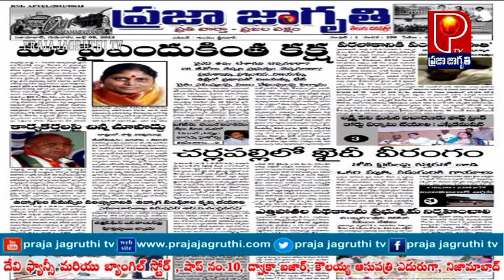ఆకస్మిక తనిఖీలకు కేరాఫ్ నిజామాబాద్ కలెక్టర్ సి.నారాయణరెడ్డి || PRAJA JAGRUTHI TV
నవీపేట లో కలెక్టర్ ఆకస్మిక తనిఖీ

నవీపేట, డిసెంబర్ 28:--  జిల్లా కలెక్టర్ సి. నారాయణ రెడ్డి శనివారం నాడు ప్రభుత్వ ఆసుపత్రి, పాఠశాల, తాసిల్దార్ కార్యాలయాల్లో ఆకస్మికంగా పర్యటించి తనిఖీ చేశారు. ముందుగా కమ్యూనిటీ ఆరోగ్య కేంద్రానికి వెళ్లిన ఆయన అక్కడ  ఇద్దరు డాక్టర్లు కూడా లేకపోవడం ఆ సమయంలో విధుల్లో ఉండవలసిన డాక్టర్ తరుణం రాజ్ గైర్హాజరు కావడం, హెడ్ నర్స్ ఝాన్సీ వాణి కలెక్టర్ తనిఖీ చేస్తున్న సమయంలో ఆలస్యంగా రావడం, రజనీ దేవి, నారాయణ, మంజుల,  సరళ  లేకపోవడంకుమారి  సెలవు దరఖాస్తు లో తేదీలు రాయకపోవడం,  హాజరు రిజిస్టర్ ద్వారా గమనించారు. హాజరు రిజిస్టరు జిరాక్స్ తెప్పించుకున్నారు. అక్కడే ఉన్న తహసిల్దార్ లత కు ఆదేశిస్తూ వెంటనే వివరాలు పంపించవలసిందిగా తెలిపారు. ఆస్పత్రి అన్ని విభాగాలు పరిశీలించిన ఆయన పేషెంట్లు లేకపోవడం గురించి హెడ్ నర్స్ను ప్రశ్నించారు. ఇంత మంచి ఫర్నిచర్ ప్రైవేటు ఆసుపత్రుల్లో కూడా ఉండదని కానీ ఇక్కడ పేషెంట్లు లేకపోవడాన్ని గమనించి  డాక్టర్లు సరిగా విధులలో ఉంటే పేషెంట్లు ఉండరా అని నిలదీశారు.జిల్లా వైద్యాధికారి సుదర్శన్ కు ఫోన్ చేసి ఆస్పత్రి పరిస్థితిని వివరించి జిల్లా అంతటా ఇదే విధంగా  ఉన్నదా అని అడిగారు. ఆసుపత్రి వాతావరణం  ఏ మాత్రం బాగా లేదని అసంతృప్తి వ్యక్తం చేశారు ఆసుపత్రికి వచ్చిన పేషెంట్లను ఎందు గురించి వచ్చారని వివరాలు అడిగి తెలుసుకున్నారు

అనంతరం జిల్లా పరిషత్ బాలికల ఉన్నత పాఠశాలలో పర్యటించి విద్యార్థుల వివరాలు, ఎంత దూరం నుండి వస్తున్నారు, ఎలా వస్తున్నారని, తల్లిదండ్రులు ఏం చేస్తున్నారని అడిగి తెలుసుకున్నారు. చాలామంది తాము పేద కుటుంబం నుండి వచ్చామని తమ తండ్రి వ్యవసాయం లేదా దుబాయ్ వెళ్లినట్లు కొందరు తండ్రి లేనట్లు చెప్పారు. తల్లులు వ్యవసాయం లేదా బీడీలు చేస్తున్నట్లు చెప్పారు ఈ సందర్భంగా ఆయన వారితో మాట్లాడుతూ ప్రభుత్వం అన్ని సదుపాయాలు కల్పించిందని కష్టపడి చదివి వృద్ధిలోకి రావాలని కష్టపడితే దేనినైనా సాధించవచ్చని చిన్నచిన్న ఇబ్బందులను దాటుకుంటూ పట్టుదలతో ముందుకు వెళ్లాలన్నారు 10/10 గ్రేడ్ వచ్చిన విద్యార్థులకు పదివేల నగదు పురస్కారం అందిస్తానన్నారు విద్యార్థులు వాళ్లకు ఆటస్థలం లేదని కలెక్టర్కు విన్నవించగా పక్కనే ఉన్న గోదాము స్థలాన్ని అందుబాటులోకి తీసుకురావాలని ఎంపీడీవో ను ఆదేశించారు పాఠశాల బాత్ రూమ్ లకు డోర్లు ఏర్పాటు చేయాలని పంచాయతీ రాజ్ సహా ఇంజనీర్ను ఆదేశించారు పాఠశాలలో ఆర్వో ప్లాంట్ ఏర్పాటు చేయించాలని ఎంపీడీవోను ఆదేశించారు.

అనంతరం తాసిల్దార్ కార్యాలయంలో పర్యటించి తాసిల్దార్ తో సమావేశమై ధరణిలో ఎన్ని పెండింగ్ ఉన్నాయని వివరాలు తెలుసుకున్నారు.

అనంతరం అక్కడున్న రెవెన్యూ, పంచాయతీరాజ్ సిబ్బంది తో మాట్లాడుతూ సమస్యల పరిష్కారం కోసం వచ్చే ప్రజలకు, రైతులకు పాజిటివ్ ఆలోచనలతో సమస్యలు పరిష్కరించాలని వారితో మర్యాదగా ప్రవర్తించాలని మీ పరిధిలో వీలైతే సమస్య పరిష్కరించాలని లేదంటే ఏ విధంగా పరిష్కారం అవుతుందో సూచించాలని ఆయన ఆదేశించారు. అంతేగాని వచ్చే పేద ప్రజలను భయపెట్టి పంపించవద్దని పేర్కొన్నారు. ప్రజలకు సేవ చేసే అవకాశం ఎంతవరకు వీలైతే అంతవరకు చేయాలన్నారు. ప్రతి కార్యాలయం పరిశుభ్రంగా ఉంచుకోవడంతో పాటు సమయపాలనతో విధులు నిర్వహించాలని ఆదేశించారు. మొదటిసారిగా నవిపేట మండలానికి వచ్చినందున తాసిల్దార్ ఎంపీడీవో ల పై నమ్మకంతో వెళ్తున్నానని చెప్పారు.

అనంతరం మీడియాతో మాట్లాడుతూ ఆరోగ్యం, విద్యపై నూటికి నూరు శాతం దృష్టి కేంద్రీకరిస్తానని తెలిపారు. పేద ప్రజలకు నాణ్యమైన వైద్యసేవలు అందించడానికి ప్రభుత్వం అన్ని చర్యలు తీసుకున్నదని నిర్లక్ష్యం వహిస్తే చర్యలు తీసుకోవడం జరుగుతుందని తెలిపారు.

వచ్చే పల్లె ప్రగతి  కార్యక్రమాల్లో నిర్దేశించుకున్న అన్ని పనులు పూర్తి చేయడానికి కృషి చేయనున్నామని గ్రామాలకు ట్రాక్టర్లు సమకూర్చడంతో పాటు స్మశాన వాటికలు, వైకుంఠ ధామాలు పూర్తి చేసుకునేలా ఎండిపోయిన మొక్కల స్థానంలో మళ్లీ వేరే మొక్కలు నాటడం తో పాటు అన్ని మొక్కలను సంరక్షించడానికి చర్యలు తీసుకోవడంతో పాటు ప్రతి గ్రామంలో నర్సరీలు ఏర్పాటు చేసి ఆ గ్రామానికి అవసరమైన మొక్కలను పెంచడానికి చర్యలు తీసుకుంటామన్నారు. మండలంలో ధరణి  కార్యక్రమంలో 2200 పరిష్కారం కాకుండా ఉన్నాయని వాటిని పరిష్కరించ వలసిందిగా ఆదేశించామన్నారు.

కలెక్టర్ వెంట తాసిల్దార్ లతా, ఎంపీడీవో సాధిక్ అలీ, పంచాయతీరాజ్ ఇంజనీర్ శ్రావణ్ తదితరులు ఉన్నారు.